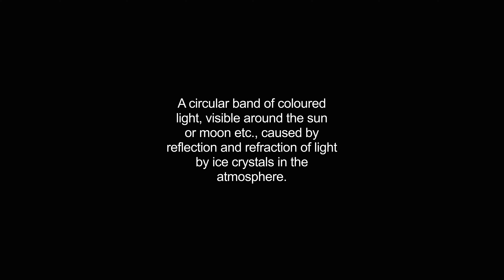halo video Dictionary meaning and pronunciation